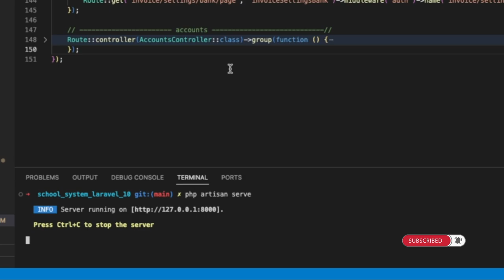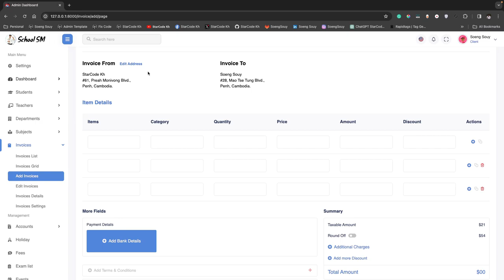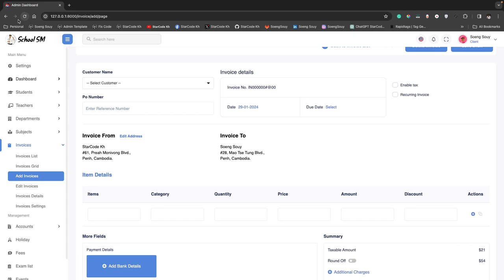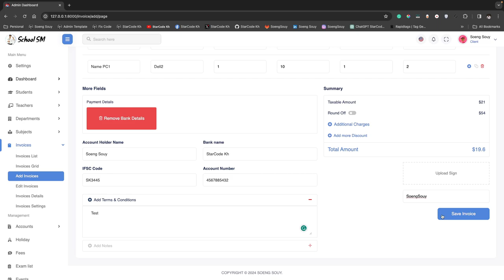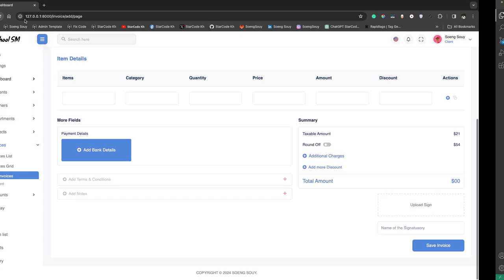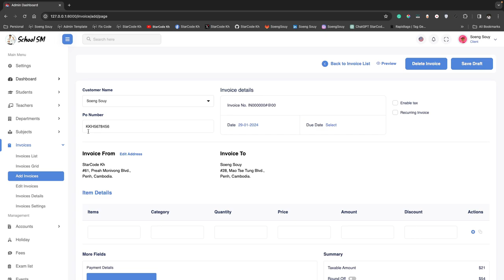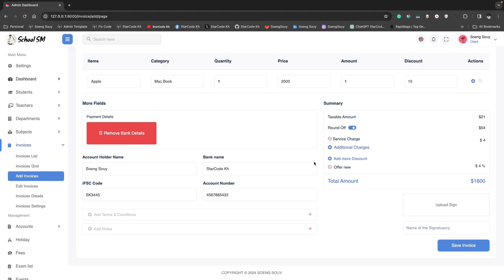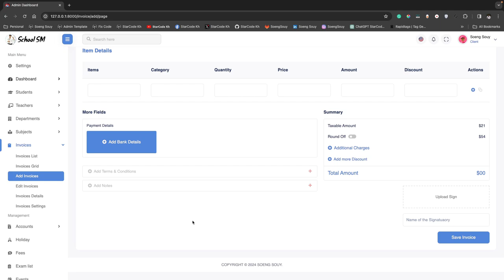Add Invoice data to databases Laravel 10 | School System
▸｜00:00:00｜Intro my cover video
▸｜00:00:10｜Run: php artisan serve
▸｜00:00:28｜Add Invoice to databases
▸｜00:00:33｜Model and table
▸｜00:01:14｜Function for save record to databases
▸｜00:01:46｜For store image in storage path
▸｜00:02:12｜Test insert record
▸｜00:05:50｜Test insert record again
▸｜00:07:17｜Git push
Follow Soeng Souy on:
Enjoying the content?